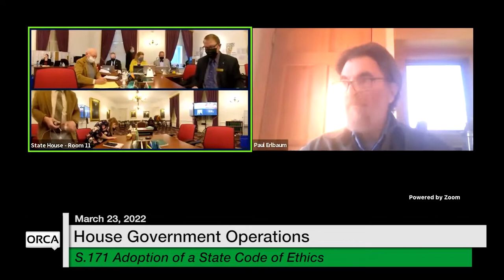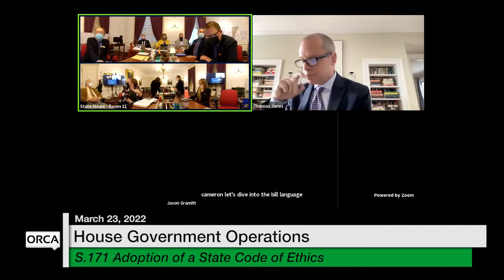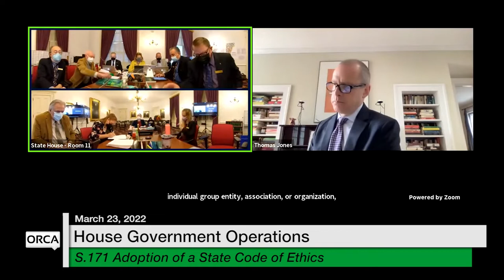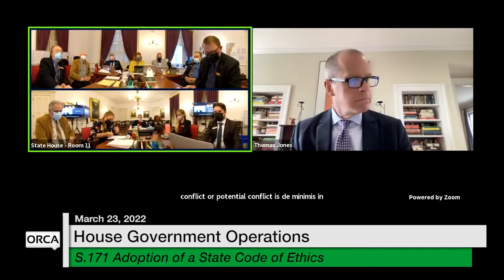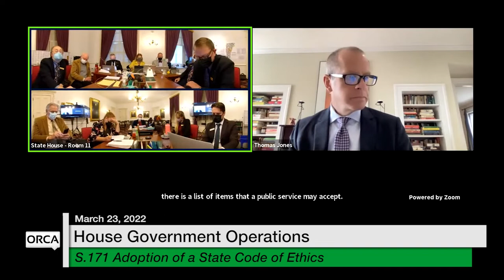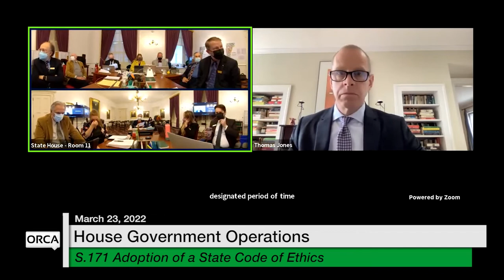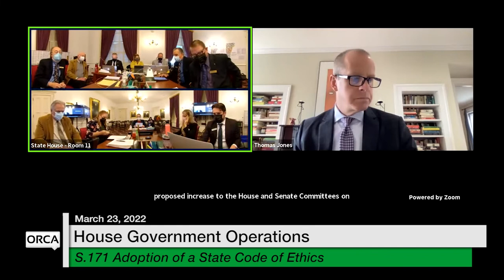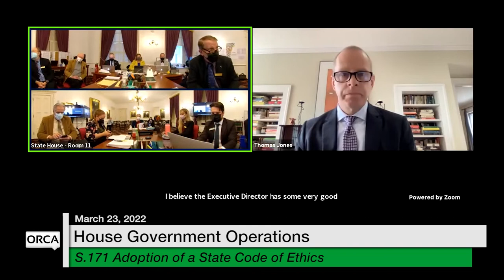Vermont State House - S.171 Adoption of a State Code of Ethics 3/23/2022